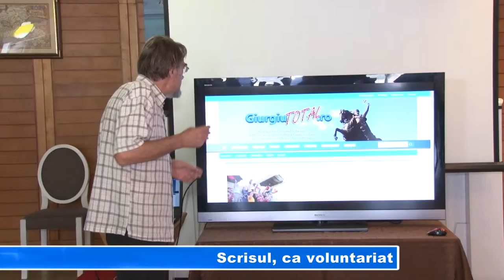Scrisul, ca voluntariat